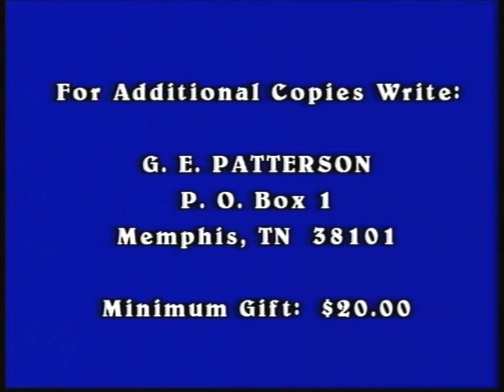Bishop G.E. Patterson- Three Judges in Chapter Three of Judges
The Three Judges in Chapter Three of Judges
Tape # 516
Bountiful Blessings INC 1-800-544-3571